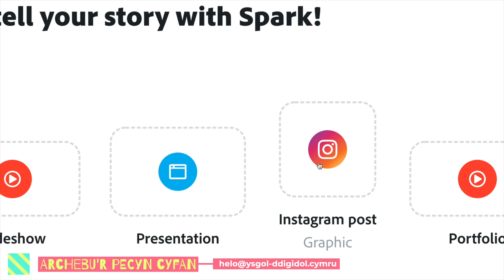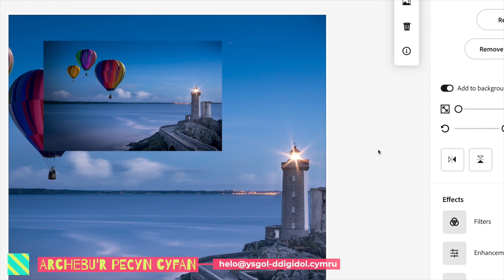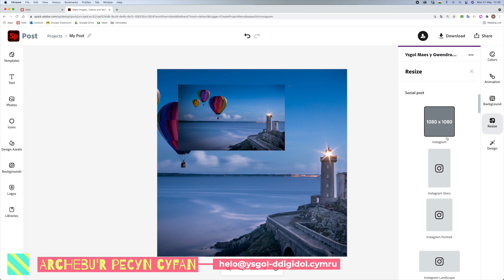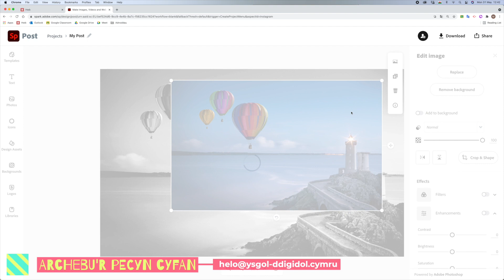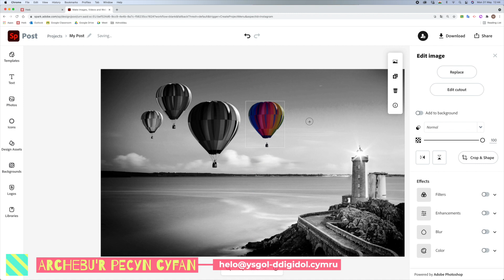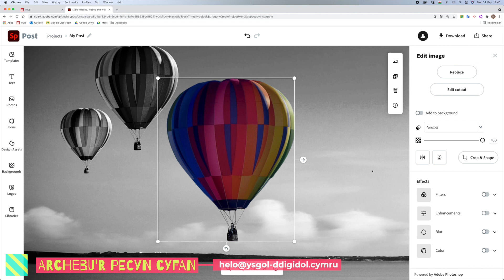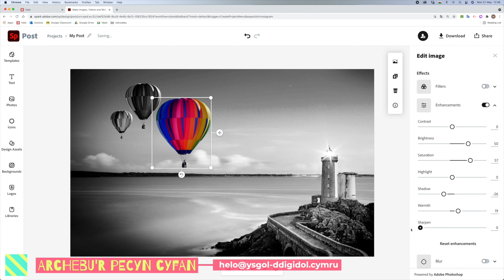Pecyn CA2 "Tywydd Braf" - Rhagflas [GWERS AM DDIM!]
🎥 OFFER DWI'N DEFNYDDIO I GREU FIDEOS 👇
Meicroffôn camera
Lens lydan
Meicroffôn troslais

🎹 CHWILIO AM GERDDORIAETH I'CH FIDEOS CHI?

☕️ DEFNYDDIOL?
Croeso i chi brynu dishgled o goffi i fi fan hyn (neu ddim!):